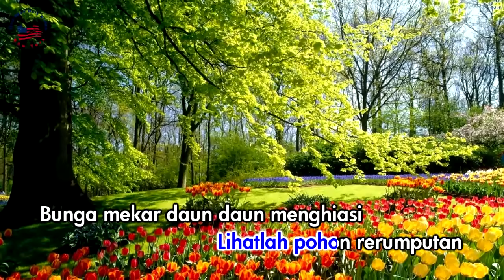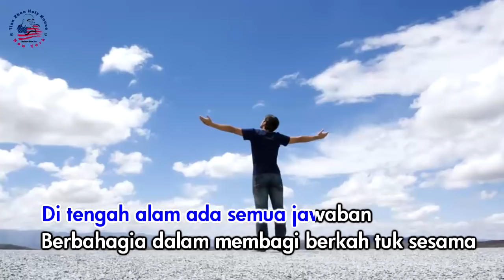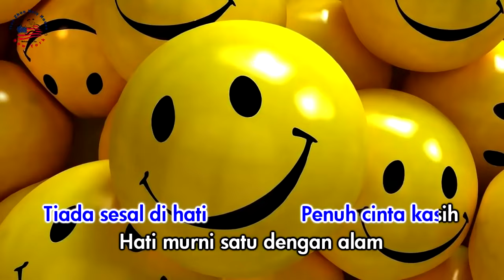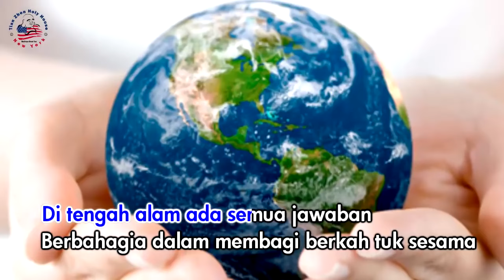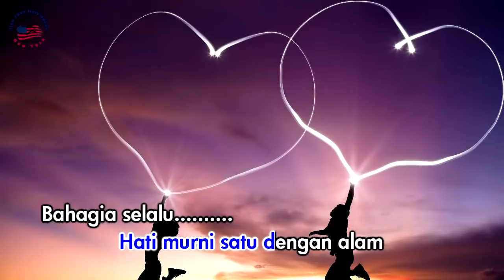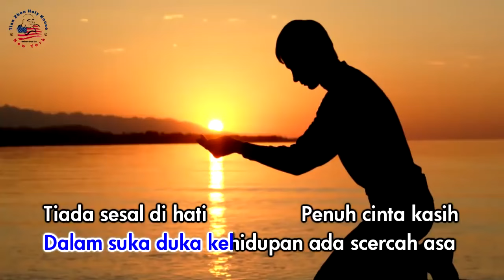Alami Bahagia Selamanya { 自然幸福綿綿 }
Kita Harus rajin Membaca Dan Rajin mencari Makna Dari Lagu Tersebut.

Silakan Mendengarkan Semoga Menikmati Dan Semoga Bermanfaat

Fungsi Kalian Follow Yaitu :
Guna Follow Yaitu Ada Pemberitahuan Bila Ada Uploud di 2 Channel.

Rajinlah Belajar Untuk Negara,Bangsa,Kesatuan NKRI,Bangunlah Masa Depan Yang Cemerlang

Makasih Semua I 💖 Maitreya :
Jangan Lupa Juga Komentar Positif Jangan Negatif Makasih.